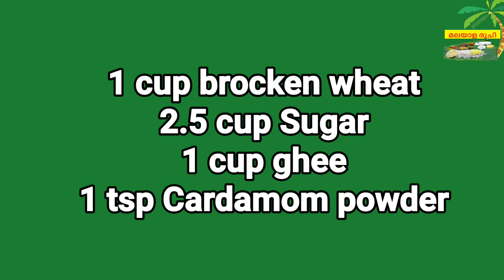തിരുനെൽവേലി ഹൽവ | Easy Perfect Tirunelveli Halwa Recipe How to make Iruttu Kadai Halwa